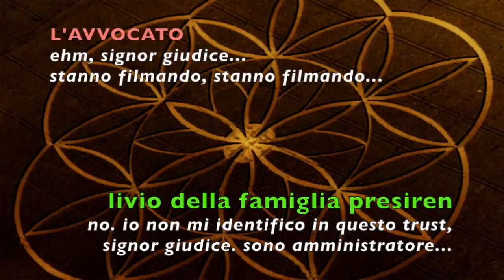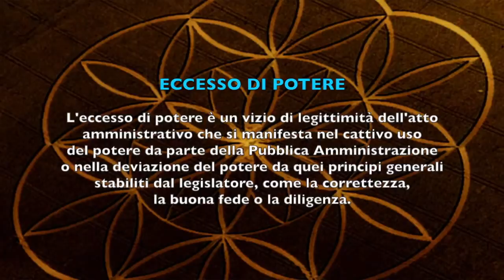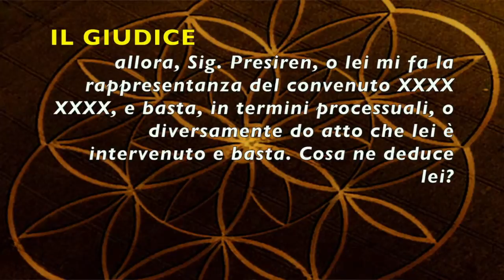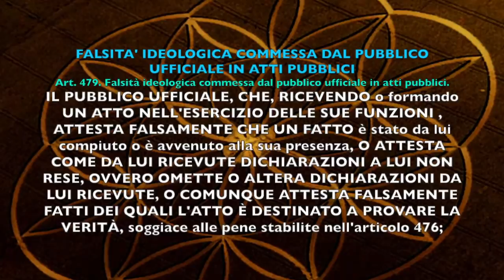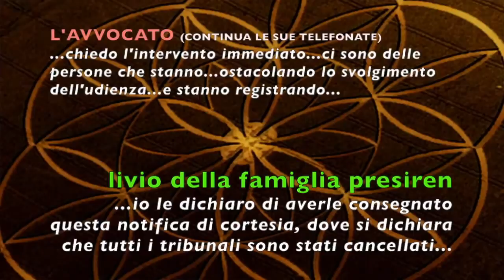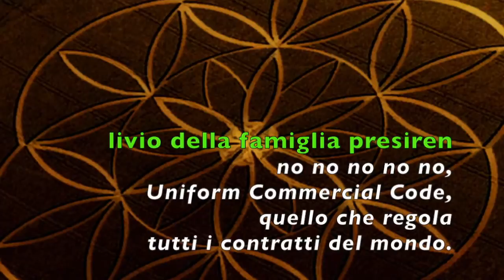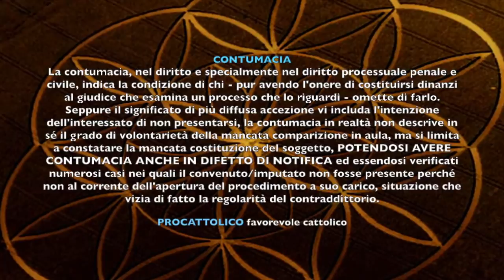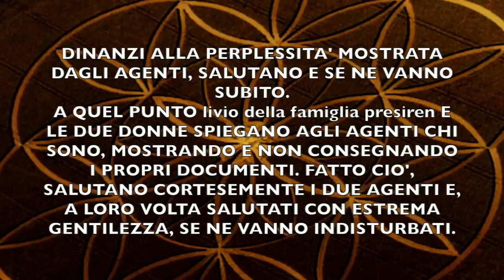SOVRANITA' INDIVIDUALE IN TRIBUNALE A UDINE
PER CAMBIARE, BISOGNA PRIMA CAPIRE!!!
Il video è accompagnato da note specifiche di ipotesi di reato, facilmente riscontrabili.